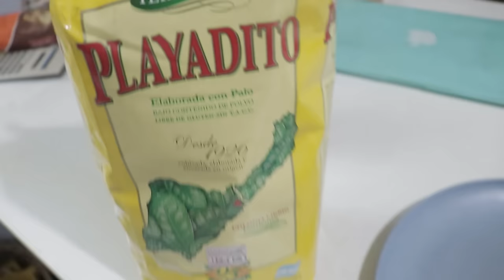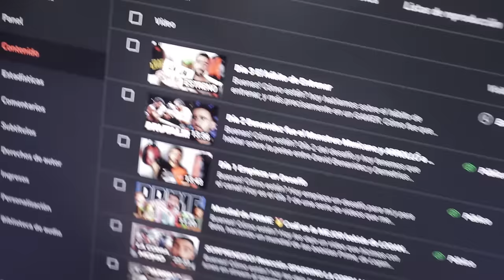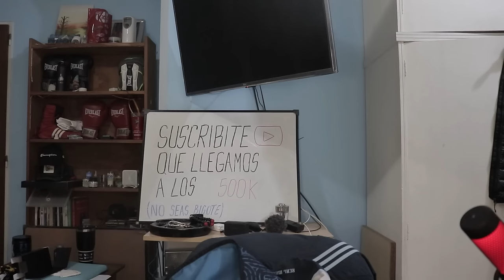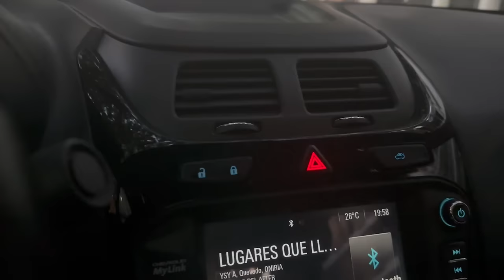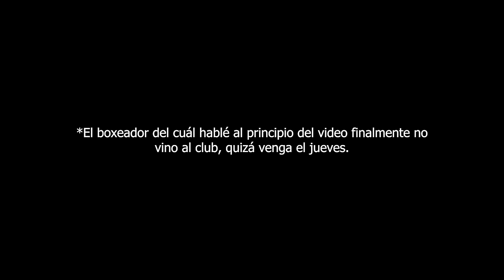Día 4 La Merienda y el SPARRING me salvaron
Buenas! Cómo están? Día númeo 4 de este desafío y hoy la merienda y el sparring me salvaron el video. Literalmente estaba complicado para grabar y finalmente esto pasó...
Espero les guste el video y espero estén muy bien!!!